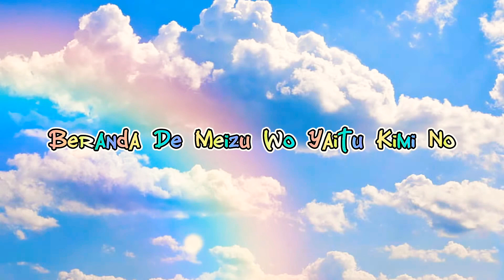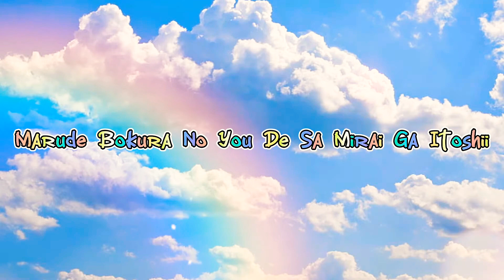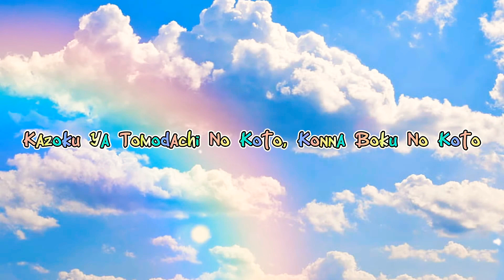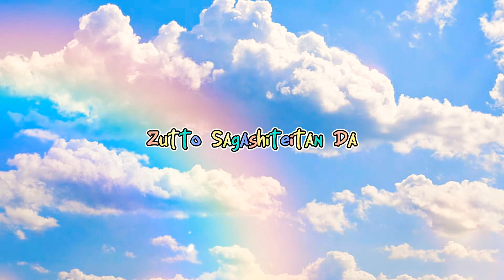Doraemon Ost 2 "Niji" By Masaki Suda Lyrics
Bye